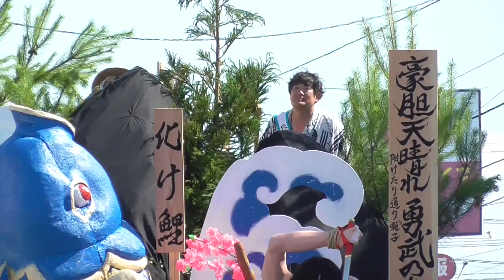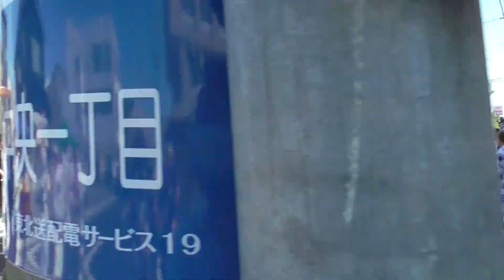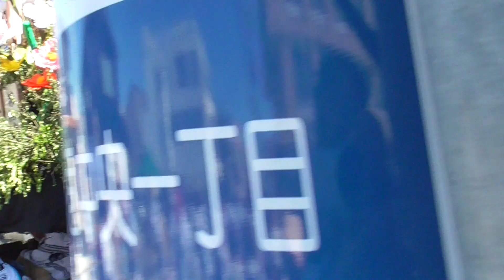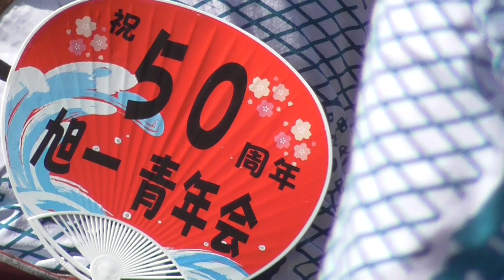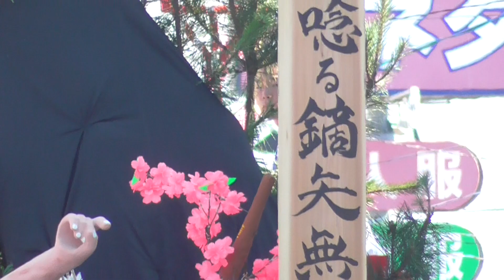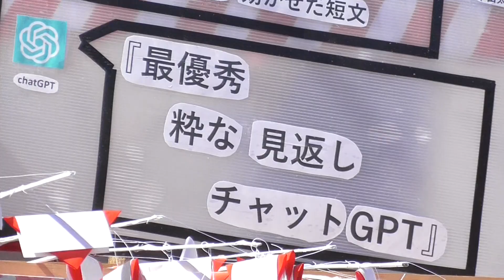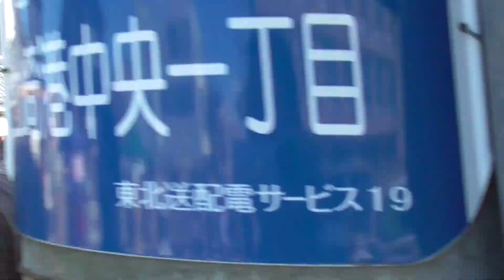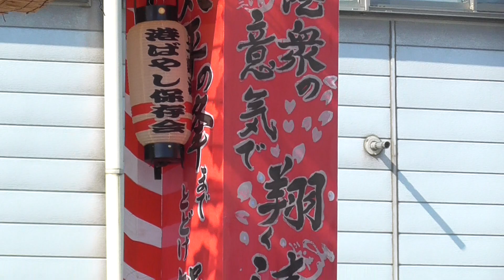土崎港曳山まつり 御幸曳山（旭町一区／本山町／清水町三区）【秋田県・秋田市】 2023.07.21